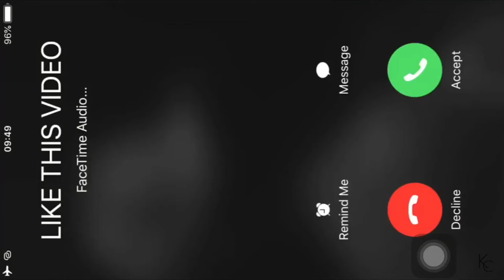FIRST TIME HEARING Rhosy Snap Rap Monster American Reaction - BEST INDONESIAN RAPPER ?